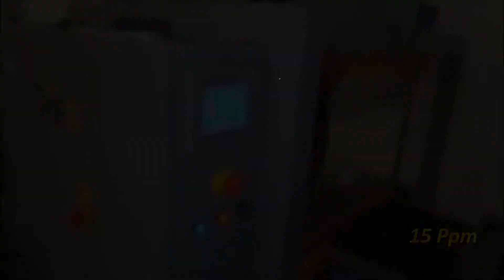DZ-202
shrink machine